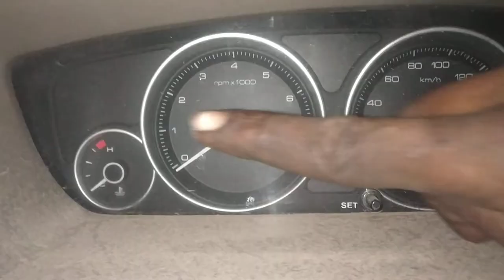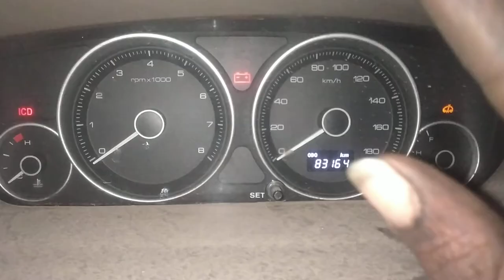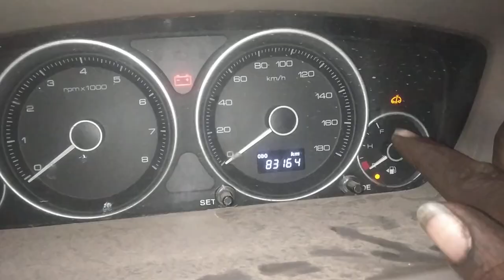tata manza problems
tata manza problem solve